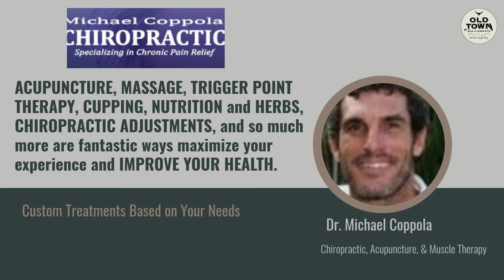Michael Coppola Chiropractic, Acupuncture, and Muscle Therapy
Dr. Michael Coppola specializes in your needs -- CHIROPRACTIC, ACUPUNCTURE, AND MUSCLE THERAPY only at Old Town San Clemente